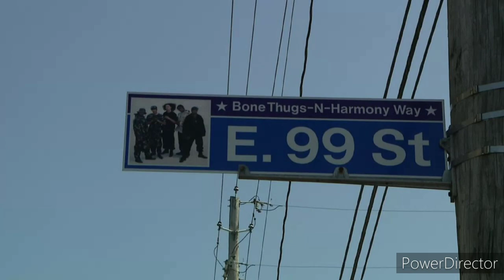TRILL CRUSHINDO NEWS | Somebody stole Bone Thugs N Harmony's street sign. 💀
NGGA FINNA SELL DAT MF ON AMAZON 🤣 $25,000